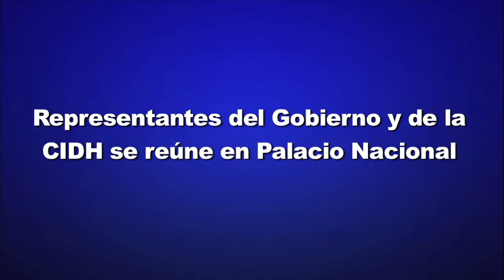Representantes del Gobierno y de la CIDH se reúnen en Palacio Nacional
Una delegación de altos funcionarios del Gobierno, encabezada por Gustavo Montalvo, se encuentra reunida en el Palacio Nacional con la misión de alto nivel de la Comisión Interamericana de los Derechos Humanos (CIDH), que visita el país.